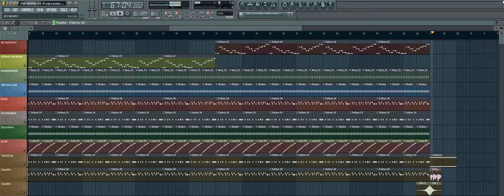dj hatatem ( are you ready